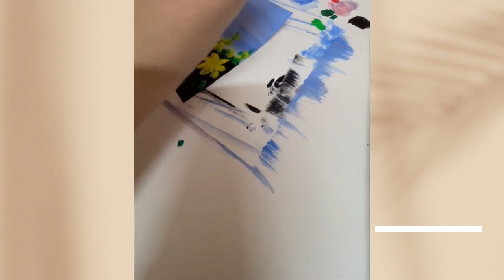Sunflower painting | How to paint flowers | Acrylic painting for beginners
Sunflower Kaise Banate Hain
Learn how to paint sunflower.
Studio Ghibli scene.
Your query:-
Peacock drawing
Sunflower painting
Painting for beginners
Christmas drawing
Canvas painting
Basant panchami drawing
Sunflower drawing
Santa claus drawing
Painting drawing
Drawing pictures
Sunflower acrylic painting
Sunflower painting acrylic
Flower painting
Easy painting
Canvas painting for beginners
Holi drawing
Drawing of nature
Nature drawing
Drawing
Acrylic painting
Gandhiji ka chitra
Painting
Gandhiji drawing
How to paint a sunflower

Cover topic:-
Black canvas painting
Acrylic painting on black canvas
Red Daisy Painting
Red daisy painting
Daisy flower painting
Sunflower painting
Sunflower drawing
Sunflower acrylic painting
Sunflower painting acrylic
Flowers painting
Easy painting
Acrylic painting
Painting